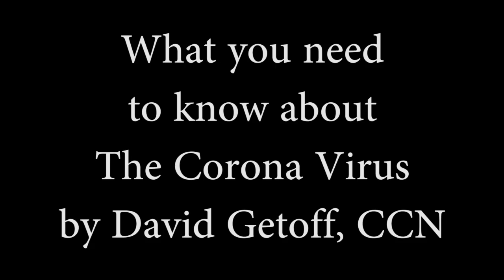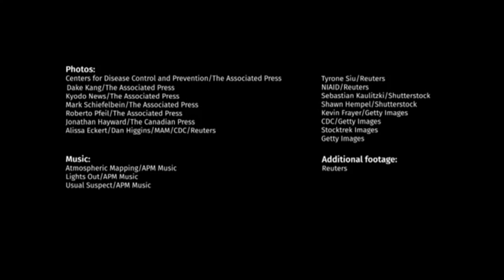Corona Virus - Covid 19 - What you need to know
Since I am receiving more and more questions about the Covid 19, the Corona Virus, and since I am getting tired of repeating myself over and over again, I decided to tape this video and now I can just direct people here when they call or email me. One additional note: One of the strongest anti-viral anti-bacterial products I have used with patients for over 15 years has 2 names.  It is called Oregacillin and Oregaresp depending on whether it is sold to health practitioners or the public. I have never traveled without a 90 capsule bottle in my luggage. PLEASE NOTE- I have a great deal more information and updates on COVID-19 in a special section of my web site at DavidGetoff.com